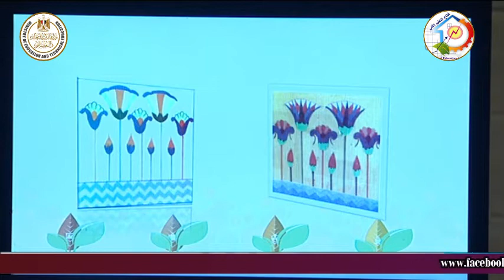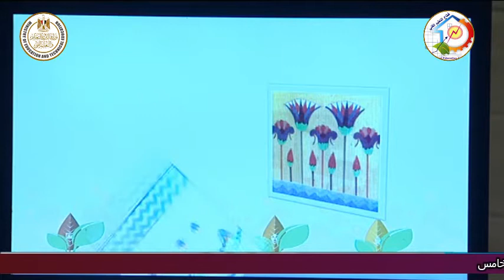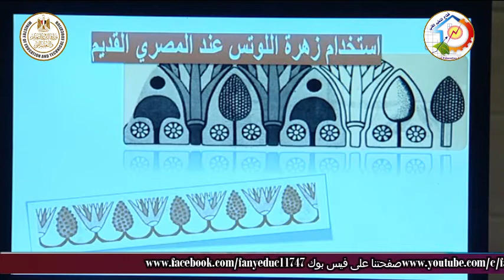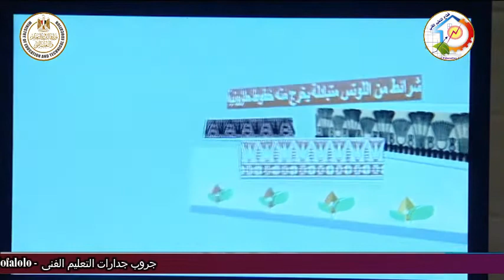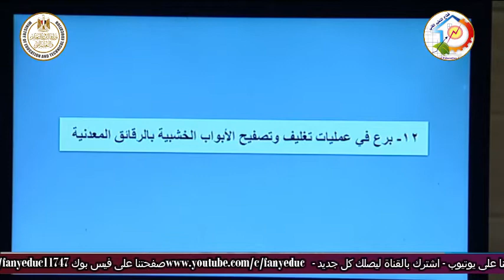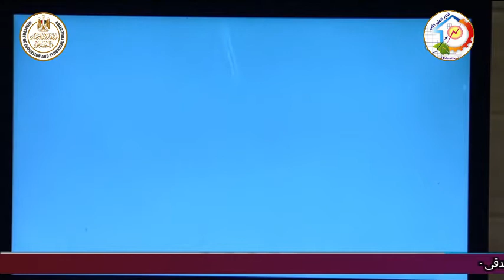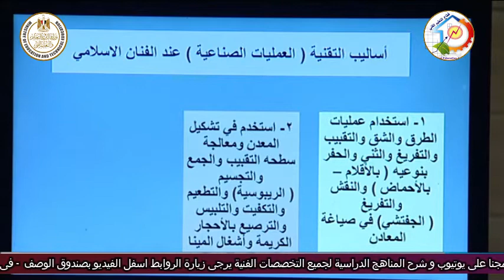الصف الثالث صناعى - صناعات معدنية - الاسس الزخرفية - الفن الاسلامى - أ شوقى سلطان